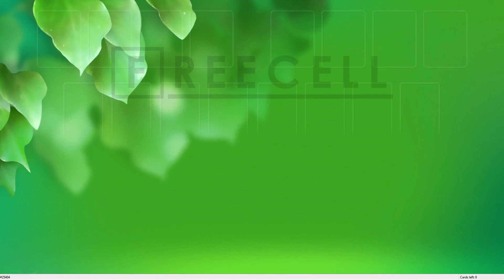Solution to freecell game #25404 in HD